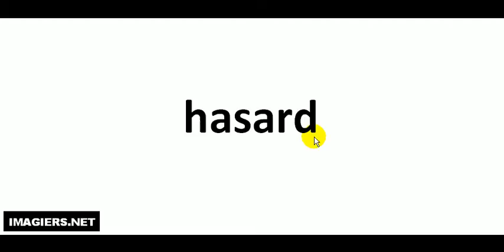Jak wymówić hasard